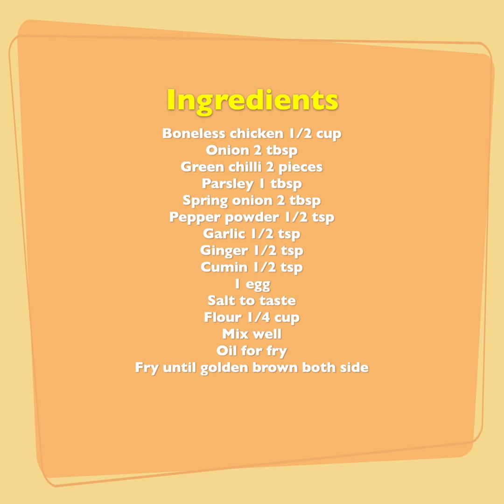Do you have chicken at home? then make this super easy chicken cake recipe | Chicken snacks recipe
TODAY'S RECIPE IS Do you have chicken at home? then make this super easy chicken cake recipe | Chicken snacks recipe

INGREDIENTS:
Boneless chicken 1/2 cup
Spring onion 2 tbsp
1 egg
Mix well
Oil for fry
Fry until golden brown both side